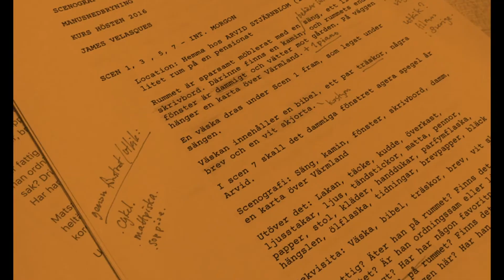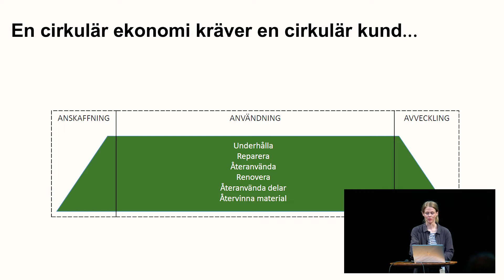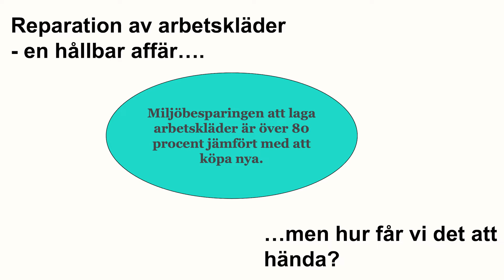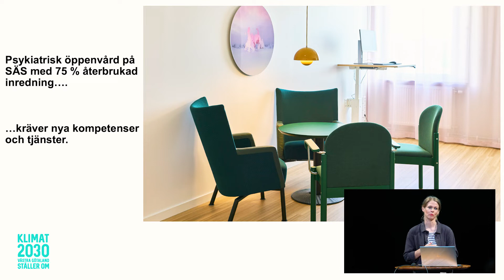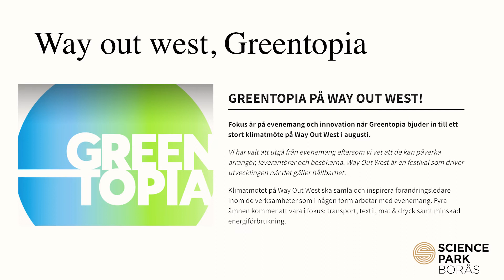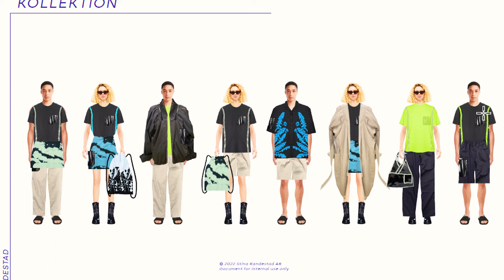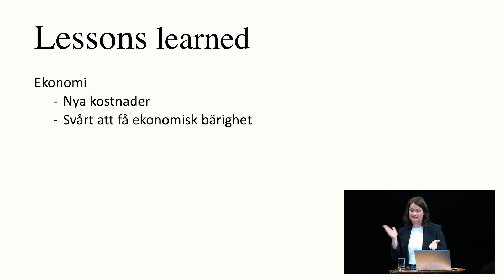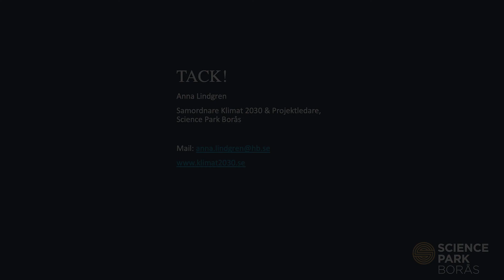Klimat 2030 och cirkulära arbetskläder - Science Park Borås på GöteborgsOperan i juni 2022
Josefine Cataldo och Anna Lindgren från Science Park Borås lyfter fram några aktuella exempel på samarbeten för att uppnå ökad hållbarhet och cirkularitet kopplad till textila material, cirkulära affärsmodeller och redesign.

Presentationerna hölls på GöteborgsOperan i juni 2022 som en del av dagen ”Textila material, hållbarhet och cirkulära arbetssätt” för inköpare, tekniska produktionsledare, tillskärare, tapetsörer, rekvisitörer, scenografer, kostymörer och attributörer inom scenkonst, film och tv.

Medverkande: Josefine Cataldo, projektledare på Science Park Borås, och Anna Lindgren, samordnare på Science Park Borås.

Arrangör: Kulturakademin i samarbete med GöteborgsOperan och Science Park Borås.

Kulturakademin erbjuder kompetensutveckling med  såväl spets som bredd för professionella verksamheter, grupper och individer inom scenkonst, musik, audiovisuella medier samt bild och form. Ägare är Film i Väst, Göteborgs Operan, Göteborgs Symfoniker, Folkteatern, Regionteater Väst samt Teater Halland.